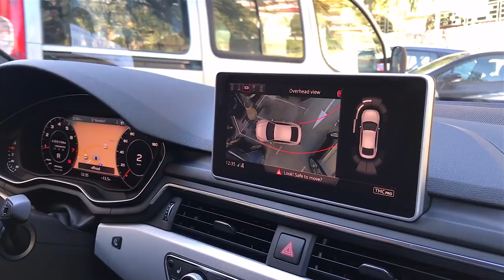Mano gyvenimo filosofija. J.Cernys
Šiame vaizdo įraše J.Cernys kalba:
* Gyvenimo filosofija. Ko kiti negali atimti iš mūsų.
* Žmonės kaip bitės arba kaip musės
* Mes nežinome, ko nežinome. Tai gali pasakyti tik mokytojas
* Kai sužinom ko nežinom, gyvenimas pablogėja.